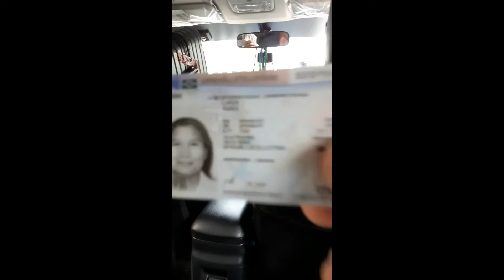Resan Bangkok Sweden 10 maj